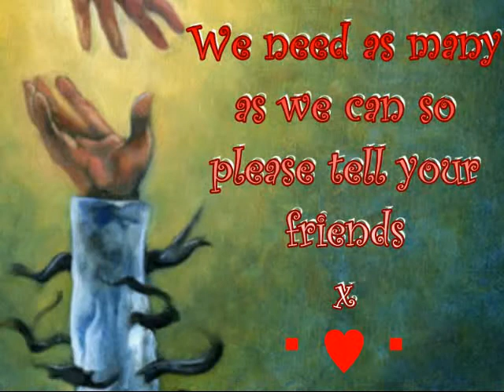BeLIEve - WORLDWIDE ATTENTION 4 MICHAEL & ELVIS - PLEASE WATCH!!!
THIS IS VERY IMPORTANT FOR ANYONE WHO LOVES MICHAEL & ELVIS & KNOWS ABOUT THE HOAX - THIS IS FOR WORLDWIDE ATTENTION IF WE CAN AQUIRE ENOUGH PEOPLE TO JOIN IN !!!
IT WILL ONLY TAKE A MINUTE OF YOUR TIME TO DO THIS FOR MICHAEL - HE WANTS THIS MESSAGE OUT THERE FOR PEOPLE TO PICK UP ON - SO PLEASE JOIN IN XXX